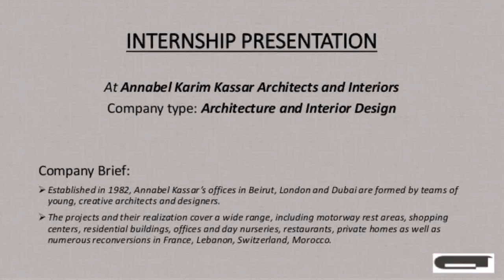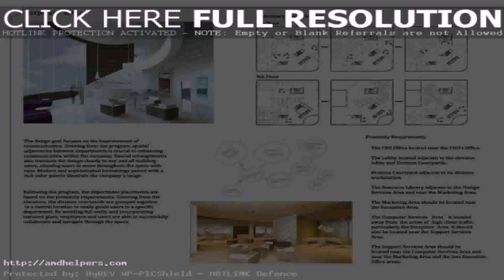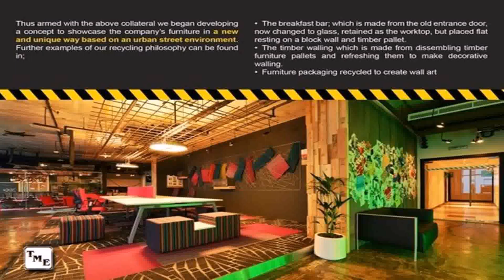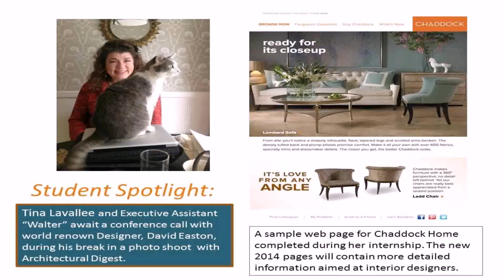Dubai Interior Design Internship - Gif Maker DaddyGif.com (see description)